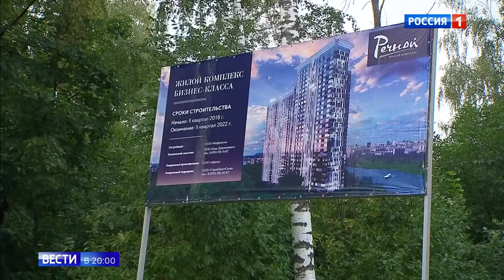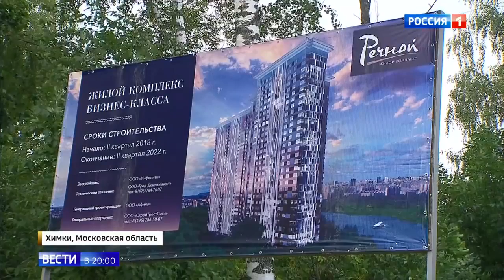У канала имени Москвы будут строить Элитный жилой комплекс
У канала имени Москвы будут строить Элитный жилой комплекс 12 09 18